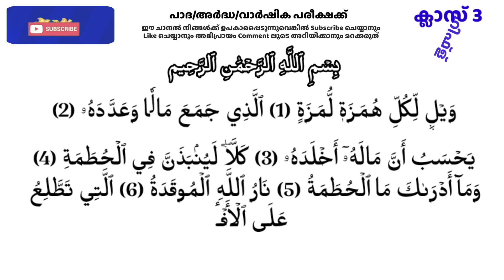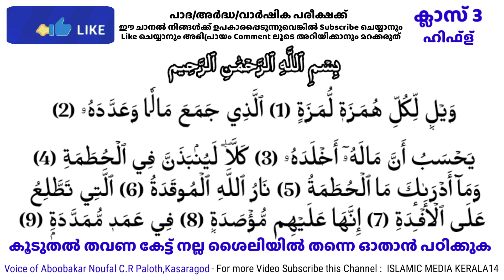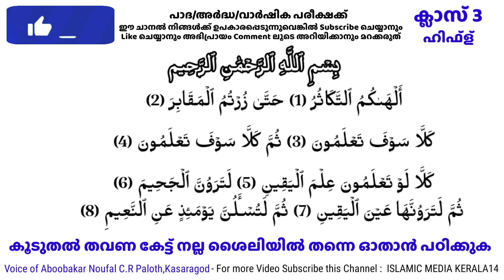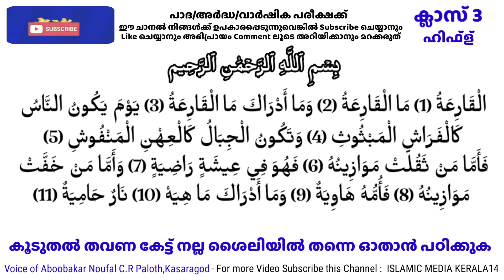Class 3 ഹിഫ്ള് പാദ/അർദ്ധ/വാർഷിക പരീക്ഷക്ക് പഠിക്കാനുള്ള ഭാഗം-1 islamic media kerala14 imk class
Class 3 ഹിഫ്ള് പാദ/അർദ്ധ/വാർഷിക പരീക്ഷക്ക് പഠിക്കാനുള്ള ഭാഗം-1  islamic media kerala14 imk class madrasa exam samastha online exam video for everyone imk imk14